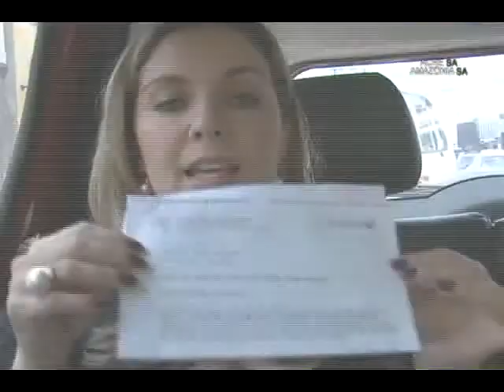ACRE S/A - 19 P/2 PROMOÇÃO DIA DAS MÃES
Final da Promoção Minha Mãe é um Sucesso!